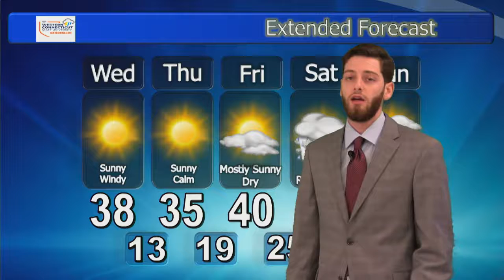James Tomasini, Tuesday, January 28th, 2020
Clear skies and dry weather will be the story for the next couple days, but could a coastal storm bring some snow to our area this weekend?  Watch my forecast to find out!